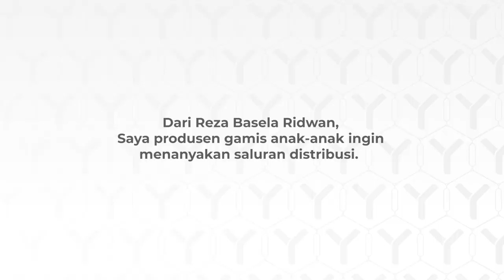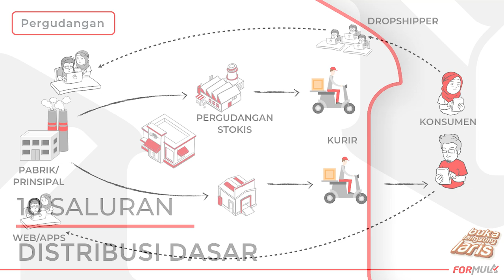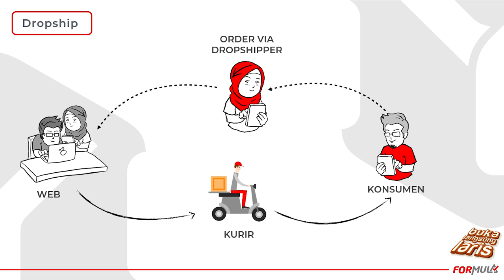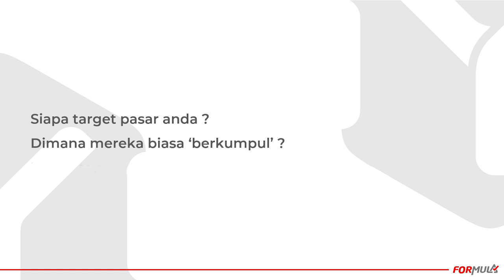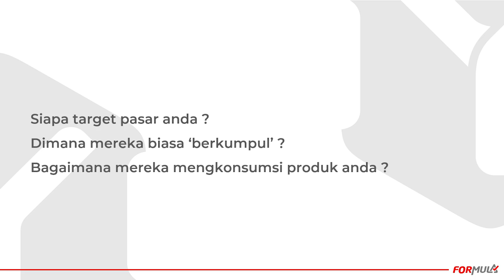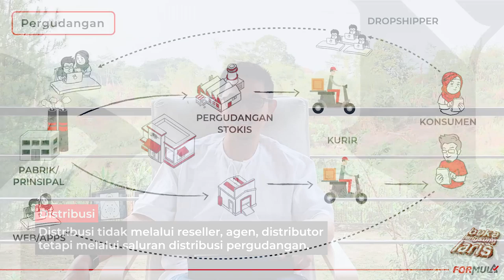Menentukan Saluran Distribusi yang Efektif - TanyaJuragan Episode 21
Dari Reza Basela Ridwan,

Saya produsen gamis anak - anak ingin menanyakan saluran distribusi. Untuk menyalurkan distribusi baik nya di awal memakai dropshiper, reseller, agen, Atau Distributor?
Mohon masukan nya juga tentang saluran distribusi.